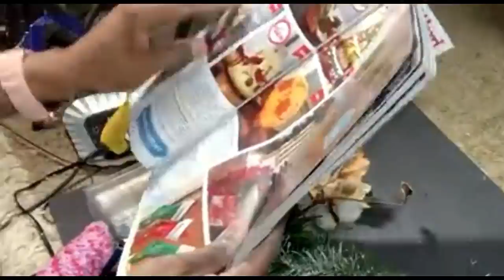Dollar Tree LED Cjristmas Candle Dup $10 set vs $19.99 for One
***PLEASE READ***

Supplies
Dollar Tree Wood Candle holder
3 dollar tree led candlkes
christmas decor
red paint
red ribbon

KING OF CHRISTMAS LINKS

SUPPLIES ARE LISTED IN THE BEGINNING OF THE VIDEO

I’m Just Ke’Ona ( My Granddaughters Channel) Please Support her she is 7 yrs old and starting out with her channel

Totally Dazzled has a large Selection of high quality, low cost Bling you will find anywhere.  The shipping for your BEAUTIFUL!!! Pieces is fast and using their website is a breeze.  Go head over to TotallyDazzled.com and to their YouTube channel and purchase some of the BEAUTIFUL & Sparling pieces.

Much love went into designing each article of clothing. 'Design On A Dollar" our channel name is on the front with our slogan on the back. The Scissors shaped Heart in the word "On" represents all the Love I have for all of you and the diamond is for the glam that we love..

ENJOY!!! & AS ALWAYS DESIGN UNTIL YOUR HEART IS CONTENT!
Design On A Dollar
C/O Ida Evans

3. 🌸How To Give Credit : Add My Channel Name ( iSabrina ) In your video or in the description.
7. GG Green Screens
8. Bilisim Gamer
11. M TECH
14. License: You’re free to use this content in any of your videos, but you must include the following in your video description (Copy & Paste): Credit to iEditingX Check out her channel